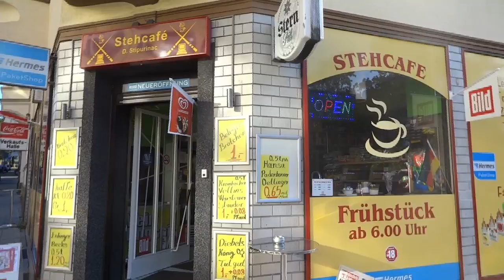Unterwegs mit ... Michele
Unser Fraktionsvorsitzender Michele Marsching erinnert sich in seiner Heimatstadt Essen an die Schulzeit zurück – und spricht über Energiepolitik.